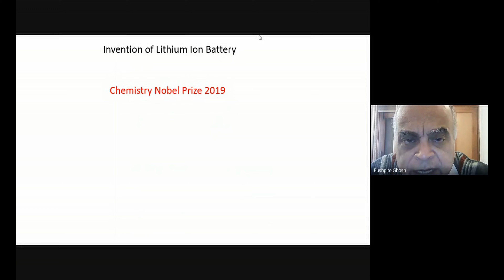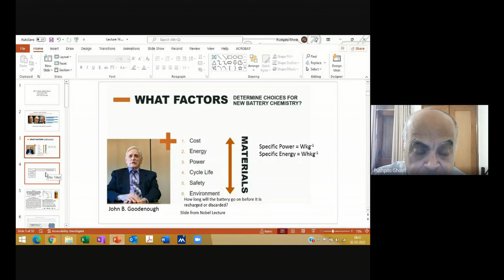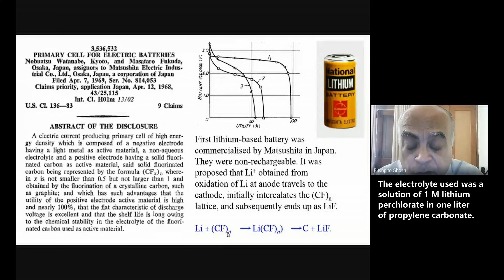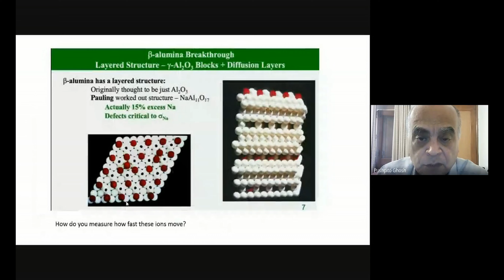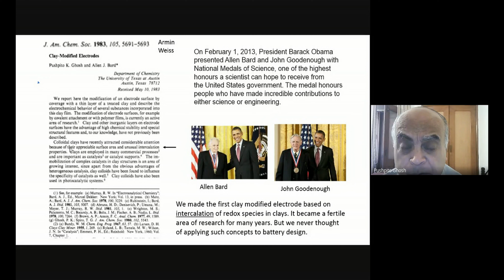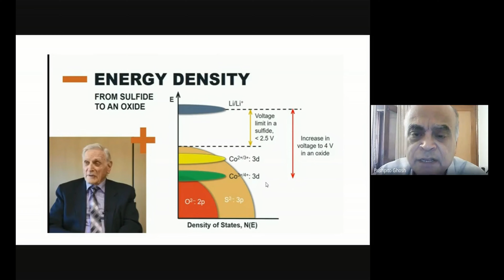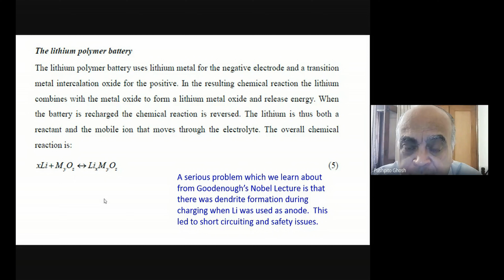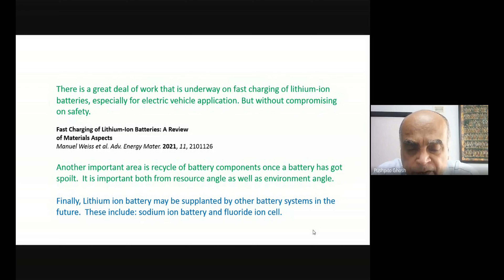ICT Mumbai Course on 'Innovations in Chemical Technology': Lecture 13 -Lithium ion battery invention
Lecture 13 discusses the evolution of the lithium battery from Matsushita's primary cell to the rechargeable lithium-ion battery (LIB).  Technological advances related to the anode, cathode and electrolyte that helped enhance the capacity and performance of LIBs are discussed through the Nobel lectures of Whittingham, Goodenough and Yoshino. Innovations around safety of production and operation are also touched upon. Issues around sustainability and scope for future innovations are discussed.